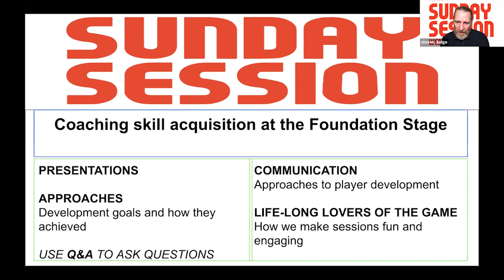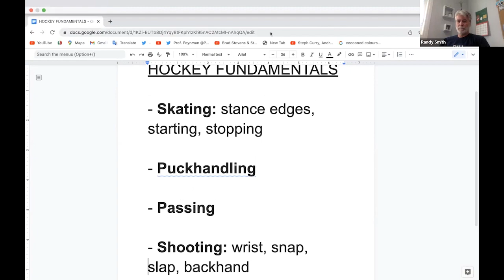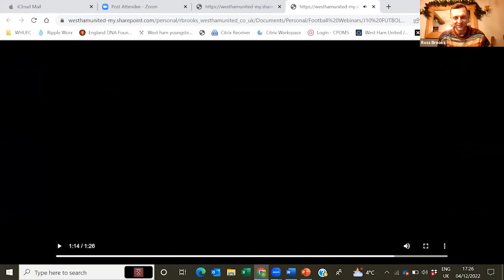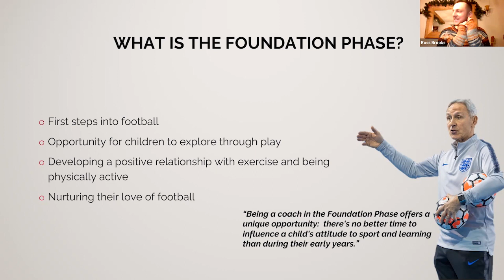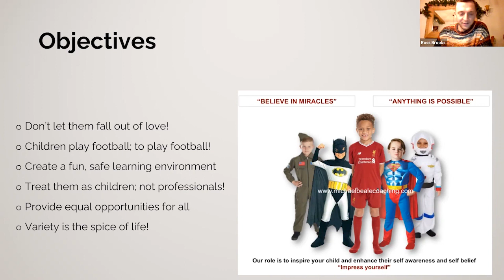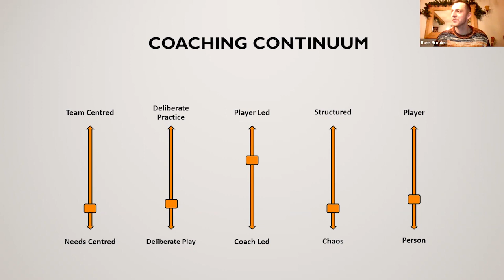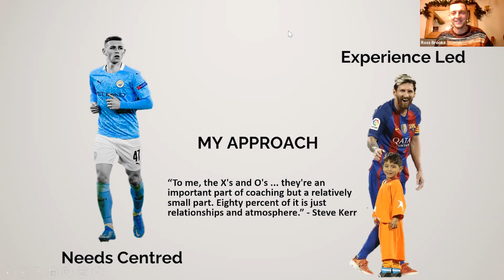Approaches to skill acquisition at the Foundation Level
Ross Brooks (West Ham)
Randy Smith (Ex Canada Olympic Team)

This Sunday Session explores the fundamental objectives of foundation level in terms of skill acquisition. What are the foundation skills you are looking to introduce/develop what is the approach to doing this.